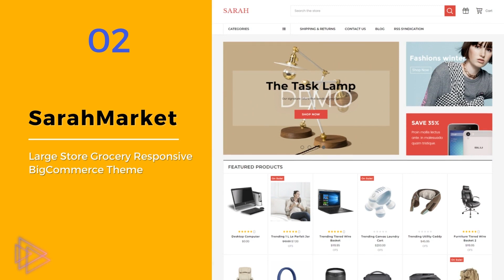Ecommerce and Digital Products Themes | Best BigCommerce Themes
This video explains Ecommerce and Digital Products Themes. BigCommerce enables key components for both theme developers and merchants, such as Stencil Framework, Theme Marketplaces, Theme Editor, and Storefront. The BigCommerce theme marketplace refines your search for the perfect theme in multiple ways.

✅ ClickBoom – Responsive StenCil BigCommerce Theme
ClickBoom – Responsive StenCil BigCommerce Theme is powered by latest Bigcommerce Stencil Framework. It's a modern, clean and professional BigCommerce theme. This theme is super flexible with a lot of customization options and you can build any kind of online store using this theme.

✅ SarahMarket – Large Store Grocery Responsive BigCommerce Theme
SarahMarket – Large Store Grocery Responsive BigCommerce Theme is a clean and well-designed, fast-loading multi-purpose BigCommerce theme. This super-fast loading and SEO boost theme is built with the Stencil framework, which is perfect for large stores, supermarkets, and grocery.

✅ Paralbag – Parallax BigCommerce Bag Store Theme
Paralbag – Parallax BigCommerce Bag Store Theme is a responsive BigCommerce theme. Parallax BigCommerce Theme is built with Stencil, which is compatible with the latest BigCommerce technology. Paralbag has a clean, minimalist, and professional design.

✅ LaParis – Simple Creative Responsive BigCommerce Theme – Stencil Based
LaParis – Simple Creative Responsive Theme is everything you need to build your site and sell online because it is a Stencil-based BigCommerce theme. 1 click install theme is super-fast & code optimized with Powerful Theme Options.

✅ Beautica – Premium Responsive Bigcommerce Template
Beautica – Premium Responsive Bigcommerce Template is the newest and most professional Bigcommerce theme. This responsive design is built based on Stencil framework along with integrated Bootstrap 3. Fit your store on various screens.

About Us:
We are a group of 51 professionals, who love technology and have experience in web design and development services. Our product & services have been used by one million users from over 120 different countries.